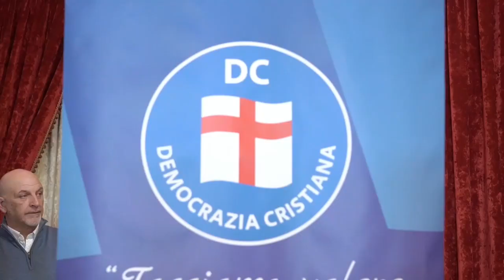L'on Abbate Congresso Dc